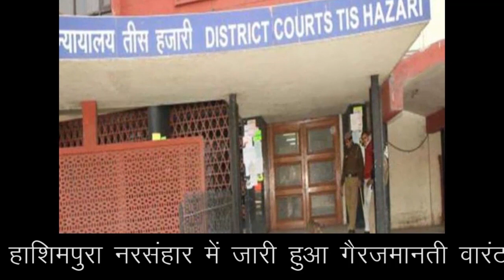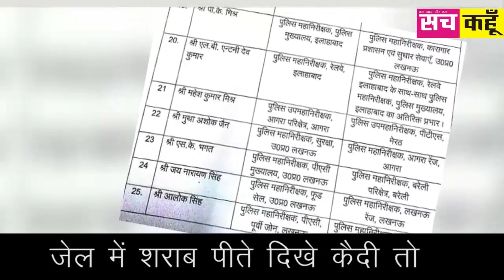आज के मुख्य समाचार 29/11/2018